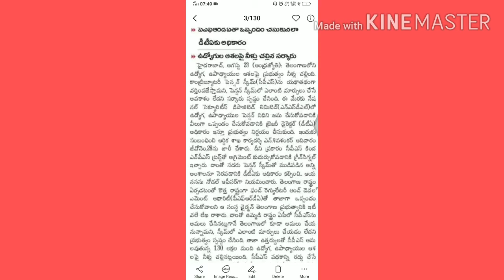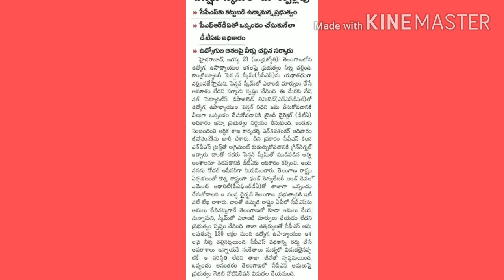Telangana employees news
Cps related